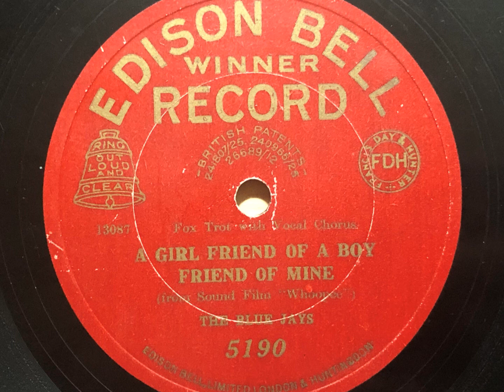A Girl Friend Of A Boy Friend Of Mine - Blue Jays (Harry Hudson) - Edison Bell Winner 5190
A cautionary tale for Valentine's Day! Harry Hudson's band inject some life into this popular song from the late 1920s, with some good solos by Sid Phillips.

THE BLUE JAYS (HARRY HUDSON)

London, c. October 23, 1930